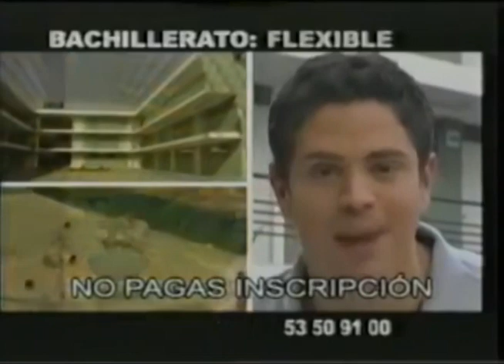Comerciales mexicanos: ICEL 2004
Grupo cultural que contiene secundaria o bachillerato con computación y ademas universidad con licenciaturas